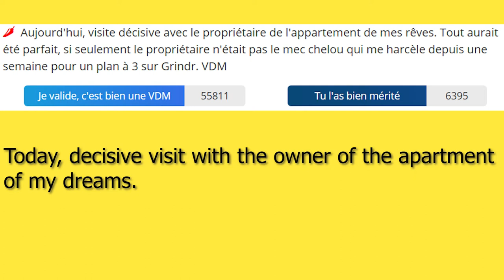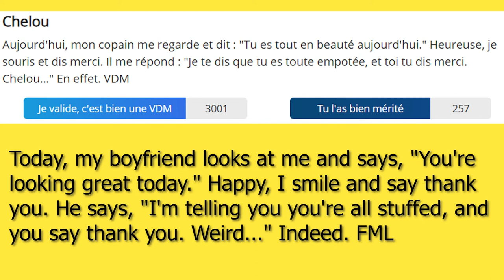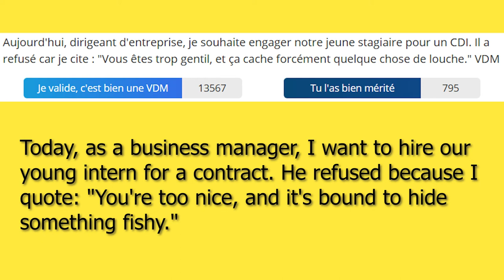LOUCHE | CHELOU | French Slang Pronunciation & Examples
If you're interested in taking classes with me or checking out additional materials, here's my

louche
 [luʃ]

Variation :
chelou
[ʃlu]

ADJECTIVE
shifty/shady/sleazy
Je le sens pas ce mec. Il est chelou.
I don’t feel this guy. He’s shady.

Aujourd'hui, visite décisive avec le propriétaire de l'appartement de mes rêves. Tout aurait été parfait, si seulement le propriétaire n'était pas le mec chelou qui me harcèle depuis une semaine pour un plan à 3 sur Grindr. VDM

Today, decisive visit with the owner of the apartment of my dreams. Everything would have been perfect, if only the owner was not the guy who harassed me for a week for a threesome on Grindr. FML

fishy/suspicious/weird
n'y va pas, c'est louche
don't go there, it’s fishy.

Aujourd'hui, mon copain me regarde et dit : "Tu es tout en beauté aujourd'hui." Heureuse, je souris et dis merci. Il me répond : "Je te dis que tu es toute empotée, et toi tu dis merci. Chelou…" En effet. VDM

Today, my boyfriend looks at me and says, "You're looking great today." Happy, I smile and say thank you. He says, "I'm telling you you're all stuffed, and you say thank you. Weird..." Indeed. FML

MASC. NOUN
Something weird

Aujourd'hui, dirigeant d'entreprise, je souhaite engager notre jeune stagiaire pour un CDI. Il a refusé car je cite : "Vous êtes trop gentil, et ça cache forcément quelque chose de louche." VDM

Today, as a business manager, I want to hire our young intern for a contract. He refused because I quote: "You're too nice, and it's bound to hide something fishy." FML

a creep/a weirdo

Marc ? un gros chelou ce type !
Marc? A real creep that guy!